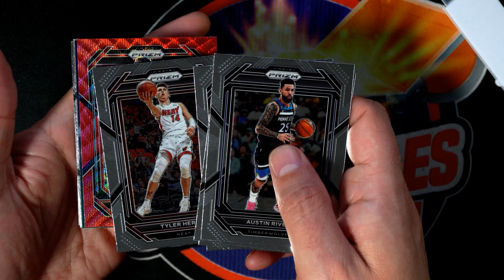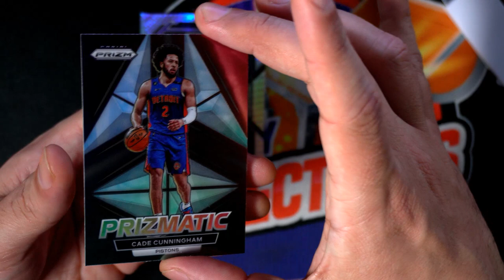instant pack 22 23 Panini Prizm Basketball ID 23PRIZMPACK121